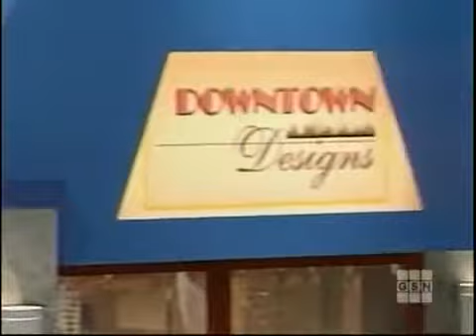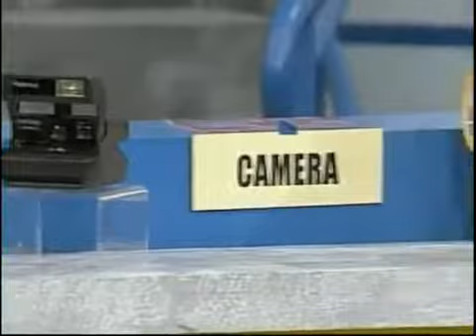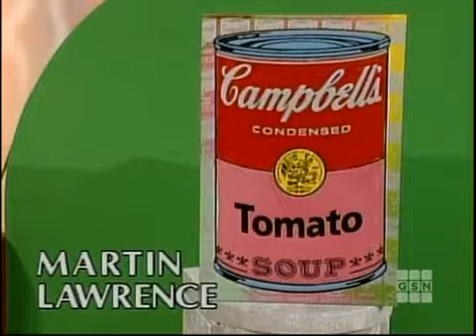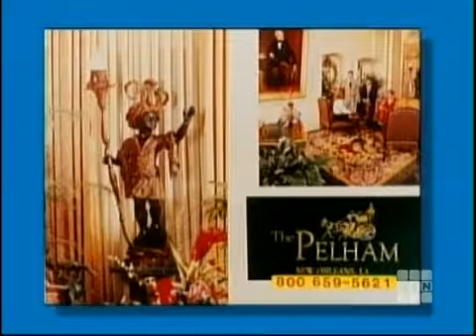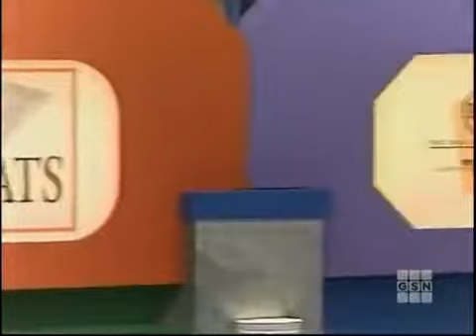The New Shop Til You Drop 1997 Kim/Joel vs. Marlo/Chris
Heres a   of The New Shop til You Drop.

 s of the Game Show The New Shop Til You Drop. Season 2.